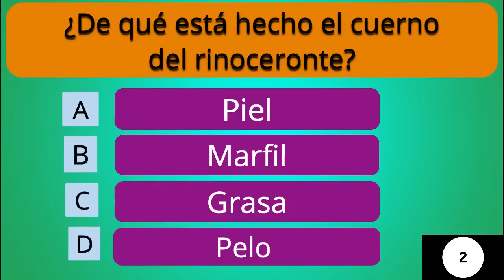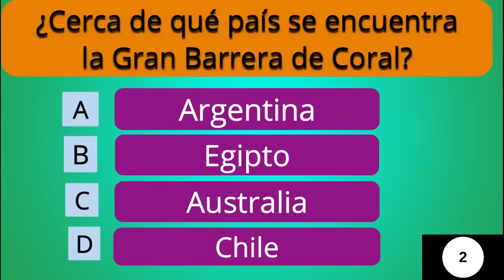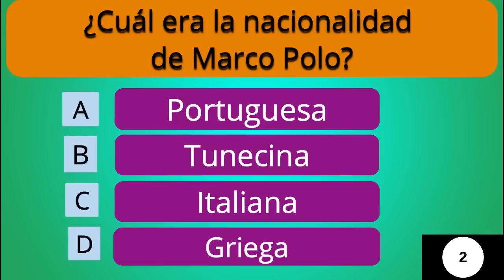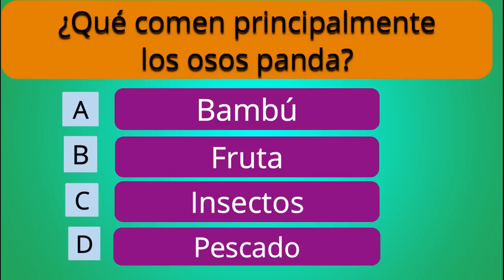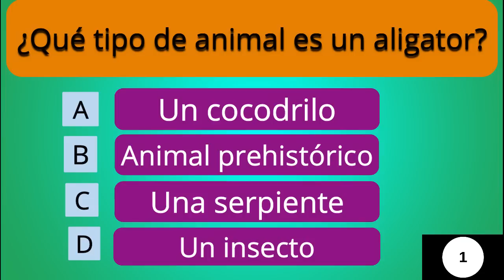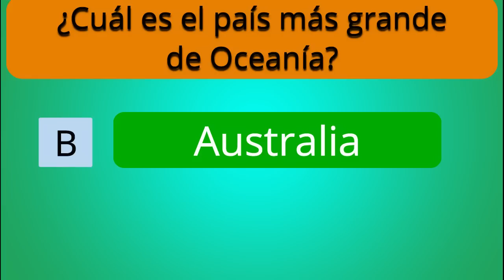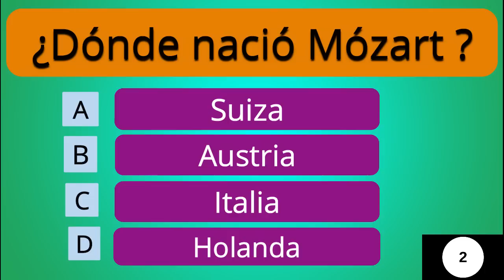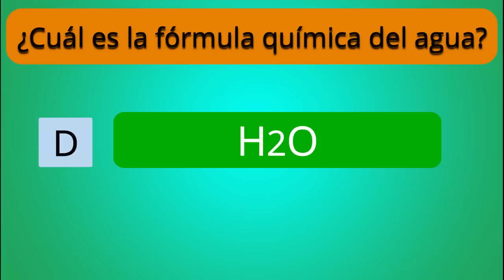36 PREGUNTAS CULTURA GENERAL - PREGUNTAS CURIOSAS Y DIVERTIDAS QUE TODOS DEBEMOS SABER